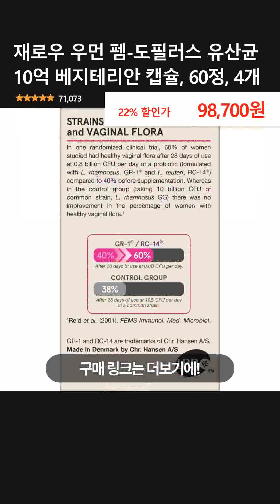재로우 우먼 펨-도필러스 유산균 10억 베지테리안 캡슐, 60정, 4개